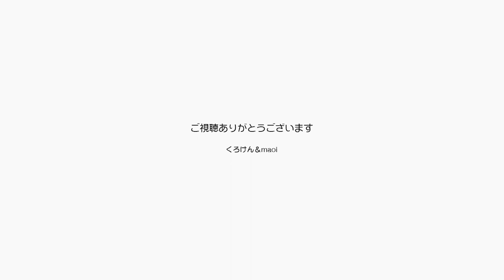布製エリザベスカラー枕にするポンちゃんがかわいい【Jean & Pont 2050】2020/3/6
ポンちゃんは予測通りに布でできたクッションタイプのエリザベスカラーを枕にして眠りました。
ポンちゃんならきっとそうするねと話し合った夫婦はポンちゃんのことを理解していることに自信をもてて嬉しかったです。
つけたときにストレスも少なそうだし、いつ怪我をしてもこのエリザベスカラーがあれば安心です。

2020年ジャン＆ポンカレンダー
2020年キトンシッティングカレンダー（ラブ、シオン、アンズ、チャコ、カオリン）